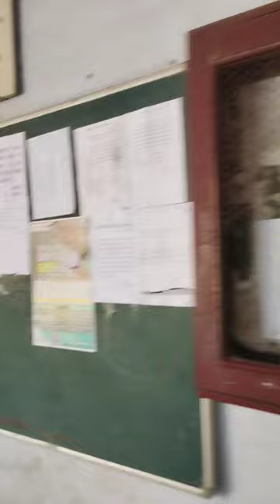Armapur P. G. College, Kanpur Nagar, Uttar Pradesh